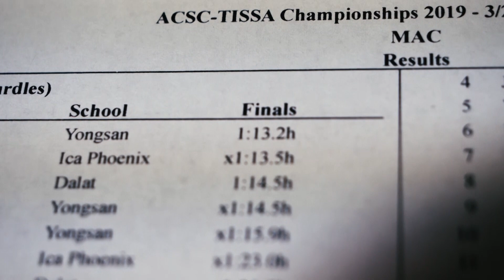Varsity Boys' Track and Field Pep Rally Video 2018-19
Produced by Andy Noh for YISSPN.com